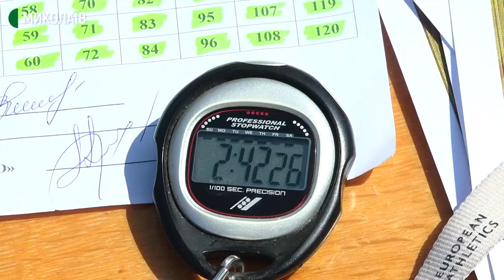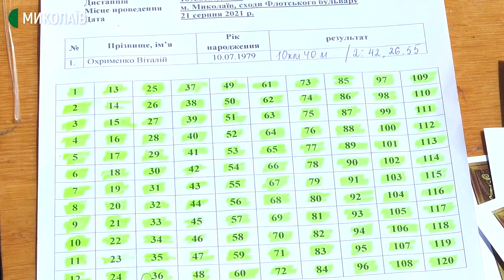Миколаївець встановив новий рекорд України з бігу сходами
У Миколаєві місцевий житель Віталій Охрименко встановив новий рекорд України з бігу сходами. Чоловік подолав 10 958 сходинок на Флотському бульварі за 120 циклів. Загальна дистанція склала понад десять кілометрів.